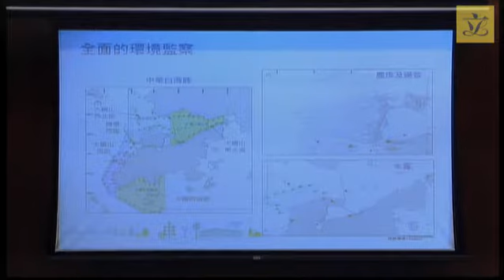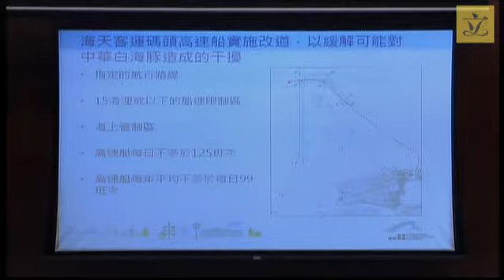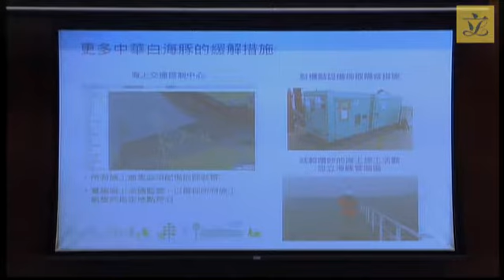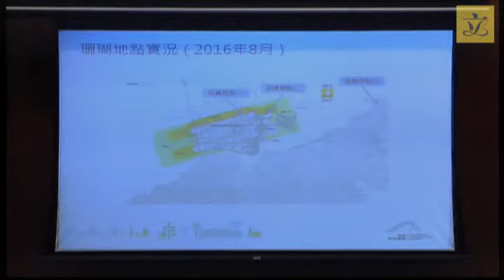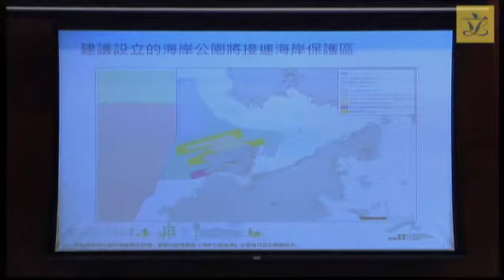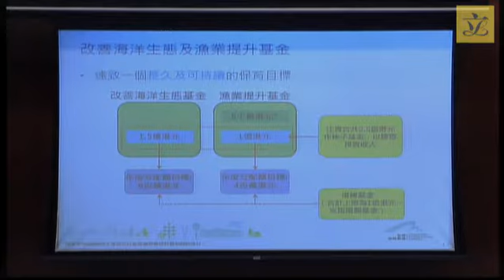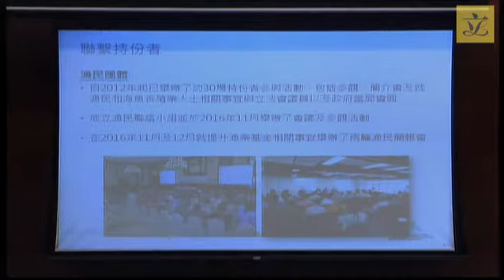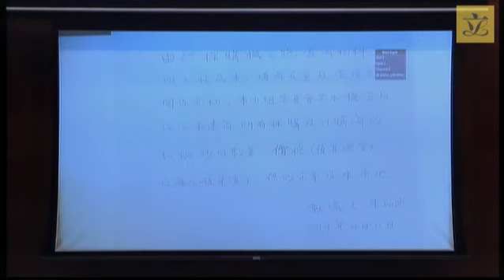Subcomm to Follow Up Issues Relating to 3-runway System at the HK Int'l Airport (2017/04/11)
Subcommittee to Follow Up Issues Relating to
 the Three-runway System at the Hong Kong International Airport

 Meeting on
 Tuesday, 11 April 2017, at 8:30 am

 Agenda

(8:30 am – 8:35 am)

(issued on 29 March 2017)

 - Minutes of meeting held on 7 February 2017

II. Meeting with the Administration and Airport Authority Hong Kong
(8:35 am – 10:25 am)

Environmental issues: progress of implementation of key Environmental Impact Assessment commitments

(issued on 5 April 2017)

 - Airport Authority Hong Kong's paper on environmental issues: progress of implementation of key Environmental Impact Assessment commitments

III. Any other business